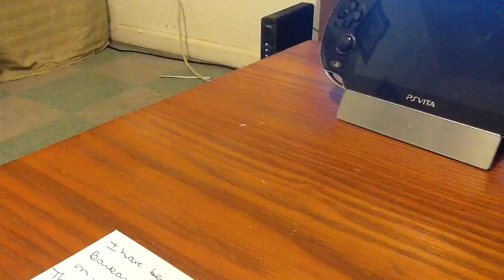2013 new yars kick off tag by CRAFTCOTTAGE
Hi everyone, i was tagged by Barbara, shes ydontucreate here on youtube, and here are my answers. I tag Heather, shes ideas2come and im tagging Steph, shes emchantedsteph... I will email the questions.